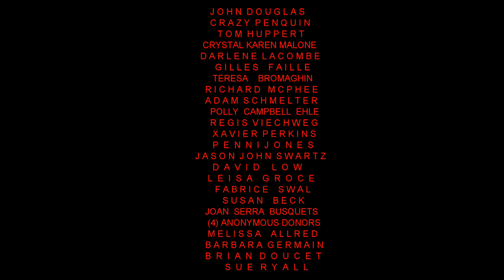Asteroid Oumuamua Is On It's Way To Inter Stellar Space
Astro Photography of Unknown Objects In Lyra. Unknown to me but probably obviously documented. Beautiful... The First Inter Stellar Asteroid passed by Earth Recently and is right now on it's way back to Inter Stellar Space deep into the Constellation Of Lyra. Also believed to have come from the Area of Vega Star in Lyra Constellation...